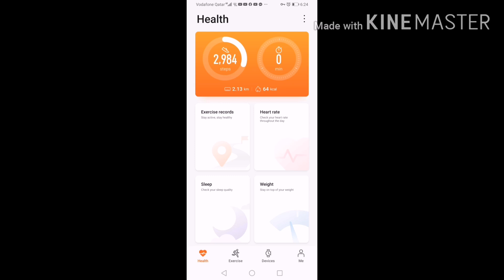Let's Go Walking 🚶🚶‍♂️🚶‍♀️🚶‍♂️🚶🚶‍♀️🚶‍♂️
Mahera's World (Cancer Warrior)